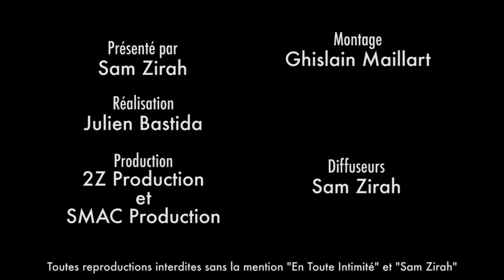Benji (MELAA3): Melanight et Niko ? « Trop fou pour former … ! »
Découvrez pourquoi !
Et vous ? Vous êtes du même avis que le beau brun ?

Snap: samzirah

Crédits:
Extrait: (Benji Samat - Moundir et Les Apprentis Aventuriers 3 - W9)